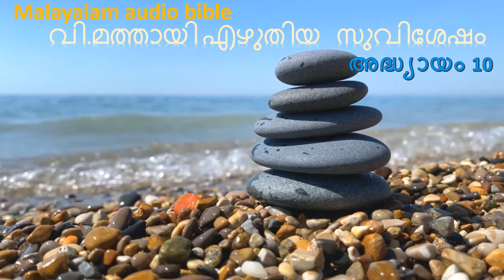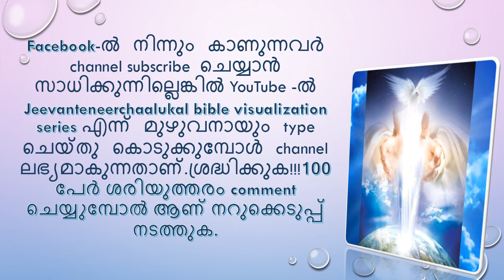മത്തായി10 matthew 10 malayalamaudiobible audiobible ബൈബിൾവചനങ്ങൾ poc biblewords bible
🙏🙏🙏🙏നിങ്ങളുടെ ജീവിതത്തെ മാറ്റിമറിക്കാൻ കഴിയുന്ന തിരുവചനങ്ങൾ. malayalamaudiobible audiobible ബൈബിൾ വചനങ്ങൾ#jeevanteneerchaalukalbiblevizualisationseries

ദൈവത്തിൻ്റെ വചനം സജീവവും ഊർജ്ജസ്വലവുമാണ്. ഇരുതലവാളിനേക്കാൾ മൂർച്ചയേറിയതും ചേതനയിലും ആത്മാവിലും സന്ധിബന്ധങ്ങളിലും മജ്ജയിലും തുളച്ചുകയറി ഹൃദയത്തിൻ്റെ വിചാരങ്ങളേയും നിയോഗങ്ങളേയും വിവേചിക്കുന്നതുമാണ്.
ഹെബ്രായർ4:12

THE WORD OF GOD IS ALIVE AND ACTIVE. SHARPER THAN ANY DOUBLE-EDGED SWORD.  IT PENETRATE EVEN  TO  DIVIDING SOUL AND SPIRIT, JOINTS AND MARROW; IT JUDGES  THOUGHTS AND ATTITUDES OF THE HEART.
                          HEBREWS 4:12